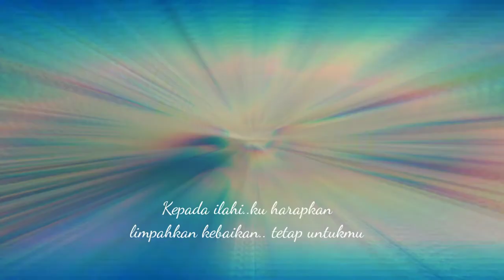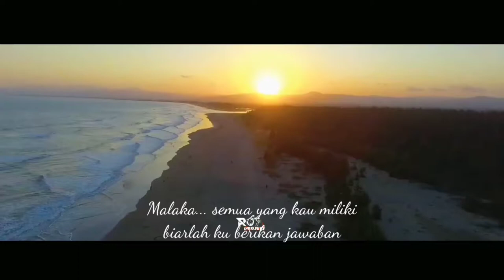MALAKA_Vocal_Jubair Manibuka_AJ_Cipta_Drs. Nurdin Abdullah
Judul Lagu_MALAKA
Vocal_Jubair Manibuka & AJ
Cipta_Drs. Nurdin Abdullah